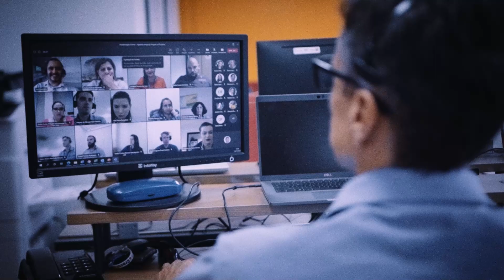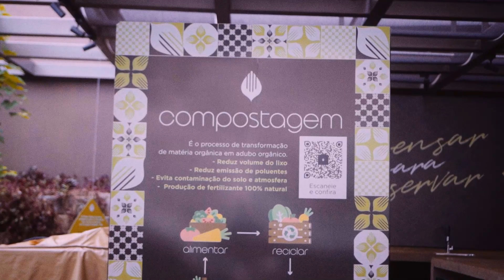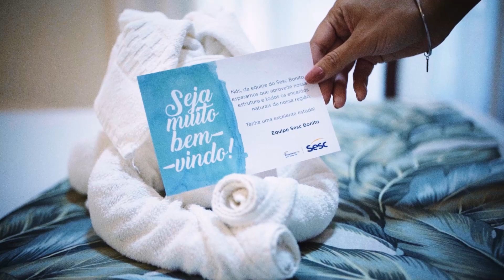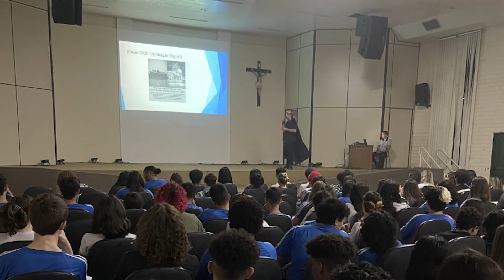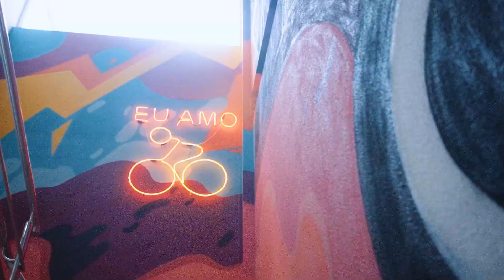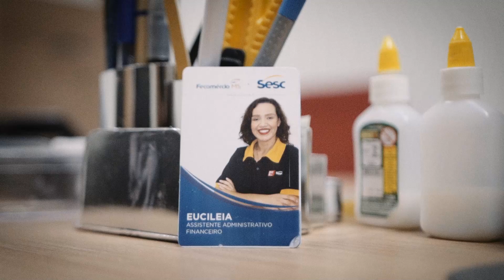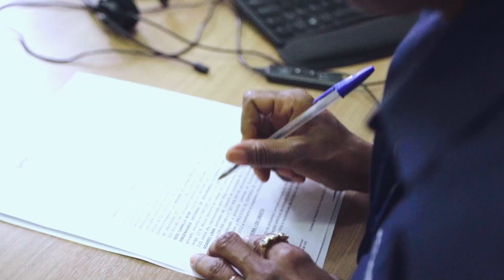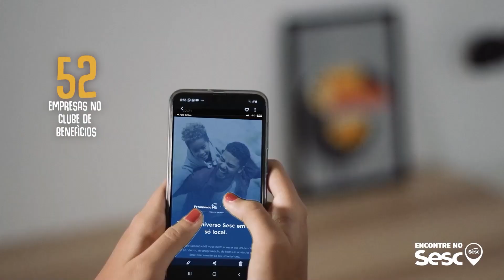Conversando com o Time 2022 - Sesc - Uma Empresa Boa para o Mundo